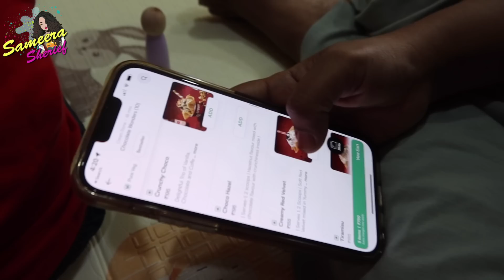Week In My Life | Friends Meet up | Ideas on Storing Baby Food | Mother’s Day | Sameera Sherief